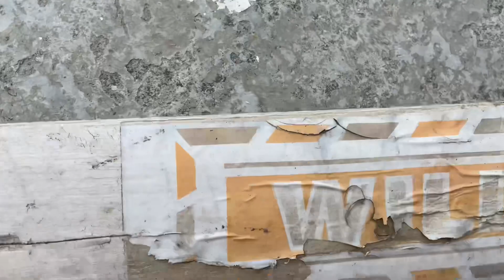30’ Years Old Cricket Bat 🏏 || Kite Flaying And Kite Looting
30’ Years Old Cricket Bat 🏏 || Kite Flaying And Kite Looting